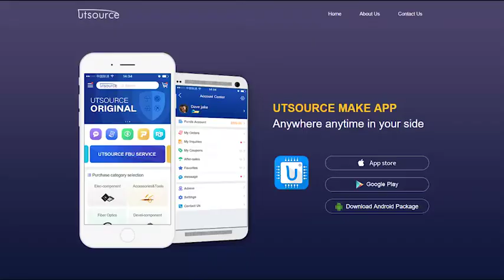TDA4600-2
Brand:Siemens
Package / Case:ZIP-9